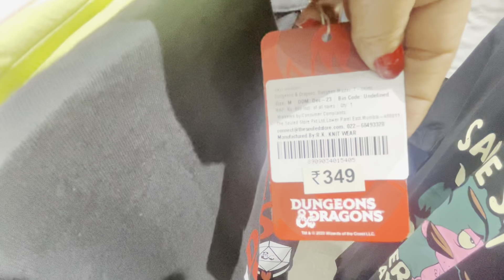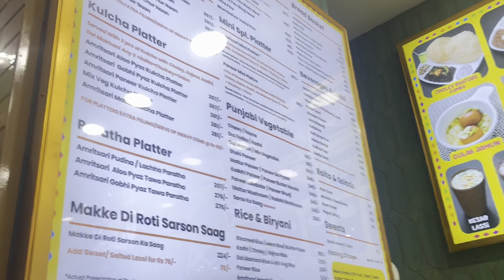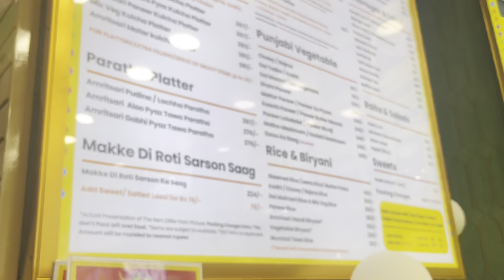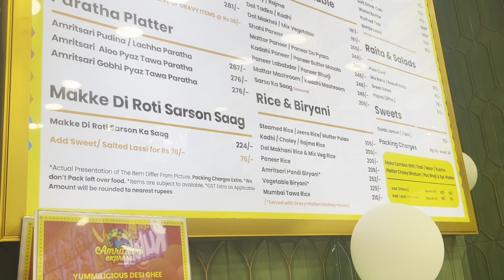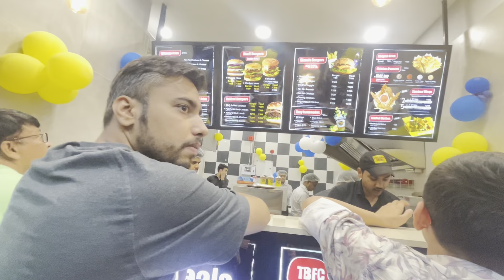Mall Of Dehradun 😍|| Mall Of Dehradun Opening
Mall Off Dehradun 😍| Mall of dehradun opening

biggest mall of Uttarakhand
emma and ellie family
couple masti vlog
going to the mall
mall of Dehradun
dehradun mall
new opening mall
virla vlog